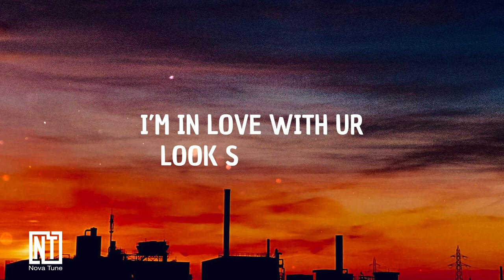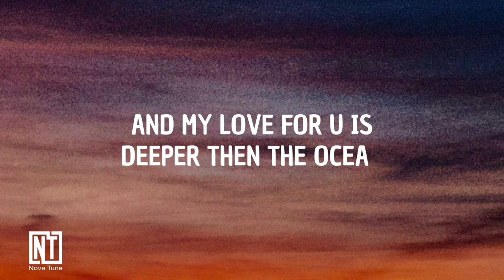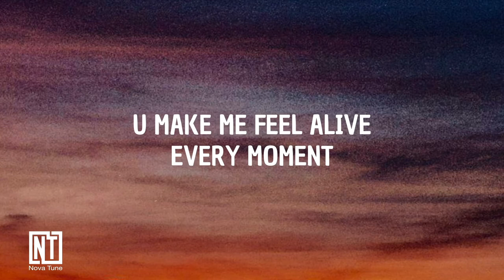Romina D'oro - You (Lyrics)